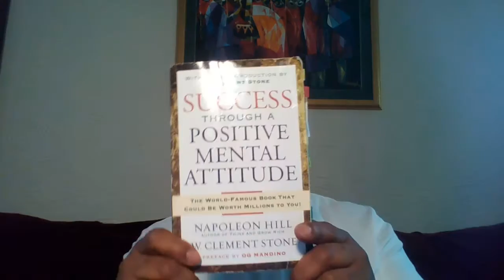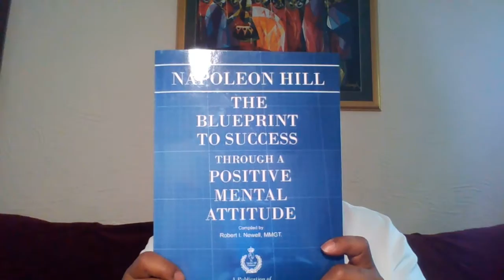Napoleon Hill Publishing: The Blueprint to Success Through a Positive Mental Attitude, Robert Newell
A short overview of the study guide, The Blueprint to Success Through a Positive Mental Attitude.  Published by the Napoleon Hill Foundation (12/2015).

Videos developed by Triumph Success Strategies.

The Blueprint to Success Through a Positive Mental Attitude (Newell, 2015) is a supplemental workbook to Success Through a Positive Mental Attitude written by Napoleon Hill and W Clement Stone, 1960).

The Blueprint will:
• Reiterate key ideas expressed in the works of Napoleon Hill and W. Clement Stone provide a high-level introduction to fundamental building blocks of Success through a positive Mental Attitude, The Science of Success and the 17 Success Principles.
• Provide additional formulas and explanations, from the Science of Success, to help you implement the ideas into your life.
• Open your mind to the importance of mental and physical wellness. Help you understand yourself at a deeper level. Honesty is key to your awakening.
• Establish short and long term action plans focused on improving yourself and your outcomes. Help you determine what you want out of life and what to do to attain it.
They are available as a homestudy. Put the time in to develop yourself.

Use the Hill video to complete the exercises.

🏡 Take a look at our Home Study: SuccessThroughPMAHomeStudy.com

👑 Think Like a King, (Westbow Press)

☺ The Blueprint to Success through a Positive Mental Attitude, (Napoleon Hill Publishing)

Robert Newell is a Personal Development Coach for professionals and entrepreneurs. He is also a Certified Instructor of the Napoleon Hill Foundation. for more information.